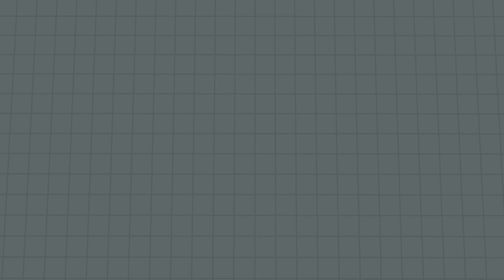DEINONYCHUSES ATTACK OPPONENTS - Animal Revolt Battle Simulator